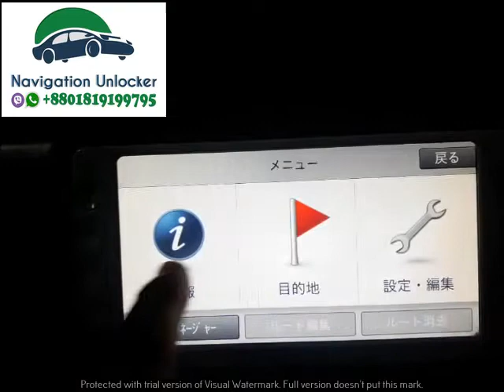NSCP W61 SD Software download with password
We can assist How to get Toyota Pioneer NSCPW64 Unlock Code Password and missing sd solution remotely. Sometimes Pioneer and other model radio fitted in Toyota and other model car gets locked and some Japanese screen may appear.  Navigation Unlocker team assist people to find service menu and unlock code password solution for NSCP W64 and other model systems.
SUPPORT AND SERVICE NOT AVAILABLE IN BANGLADESH
𝐅𝐨𝐫 𝐨𝐭𝐡𝐞𝐫 𝐜𝐨𝐮𝐧𝐭𝐫𝐢𝐞𝐬 𝐬𝐞𝐫𝐯𝐢𝐜𝐞 𝐦𝐚𝐲 𝐛𝐞 𝐚𝐫𝐫𝐚𝐧𝐠𝐞𝐝 𝐝𝐞𝐩𝐞𝐧𝐝𝐬 𝐨𝐧 𝐬𝐩𝐞𝐜𝐢𝐟𝐢𝐜 𝐜𝐨𝐧𝐝𝐢𝐭𝐢𝐨𝐧𝐬
We get regular inquiries from people using their system on their Toyota or any other model car multimedia unlocking problems like:
- Missing SD card problem (We can solve)
- Missing ERC Unlock code password problem (We can solve)
- Language change problem ( Some model supports partial language change and some model do not support.